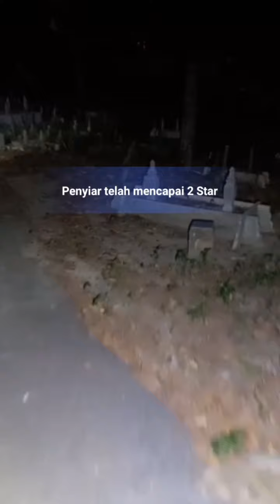Ziarah Tanah Perkuburan - Along JB SESAK NAFAS | Black SOLO HUNTING | PART 2 | MENYERAMKAN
Menyeramkan guys, semasa memadamkan api di pokok tersebut, Along JB tiba-tiba sesak nafas. Black cuba membantu untuk keluar dari tempat itu.